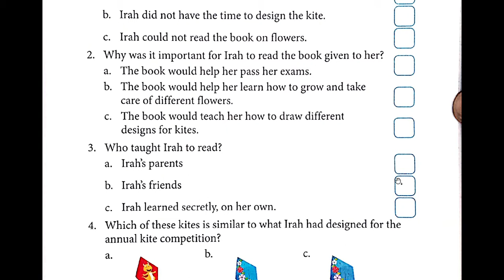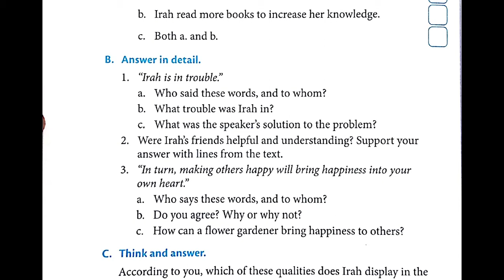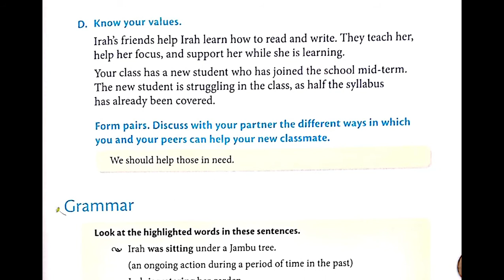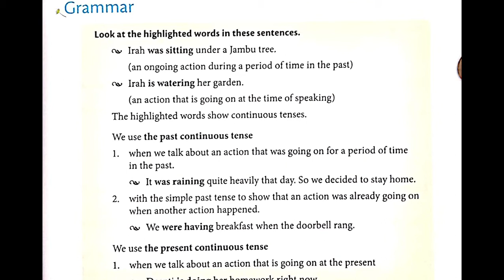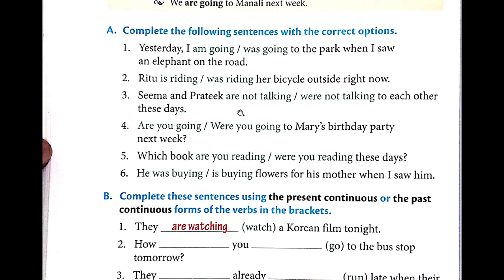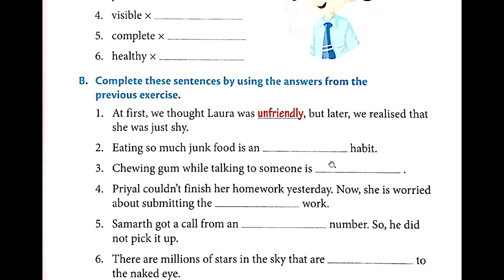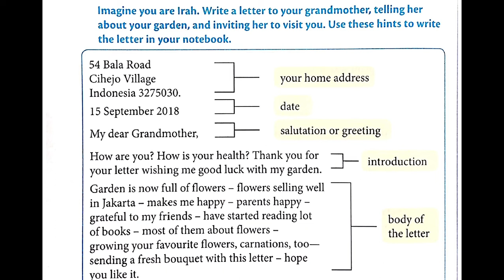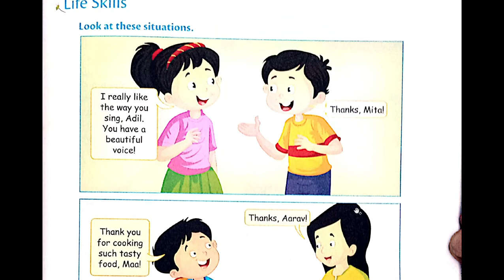Irah's Flower Garden Class - 4 Chapter - 6 (Exercise) by Babli Kumari (DLPS)